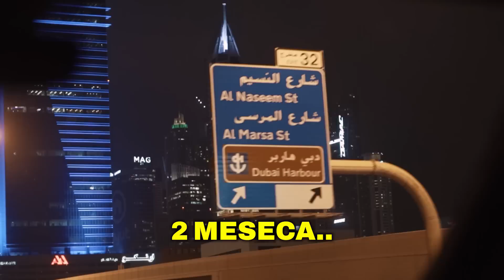DA LI JE OVO NAJTEZI SKLEK KOJI POSTOJI NA INTERNETU?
Vec sam bio uradio najtezi sklek..medjutim ispostavilo se da nije bio NAJTEZI, tako da sam slucajno naleteo na novi izazov i odlucio da se oprobam!